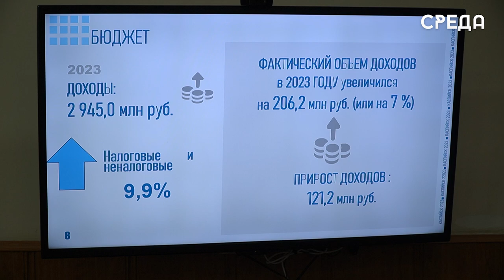Доклад главы Каспийска по итогам 2023 года прошел в рамках 34 сессии собрания депутатов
В стенах администрации Каспийска состоялось 34-я сессии собрания депутатов Каспийска седьмого созыва, в рамках которой глава города Борис Гонцов рассказал об итогах прошлого года. Он отметил проведение большой работы по организации помощи военнослужащим и их семьям.

Помимо прочего, в текущем году для участников СВО и их семей также была проведена работа по газификации, водоснабжению и водоотведению, подобную поддержку представители администрации совместно с главой города будут оказывать и в 2024. Положительные показатели также были достигнуты в сфере дошкольного и школьного образования, открыты новые детские сады, школы, а также проведены капитальные ремонты ветхих образовательных учреждений.